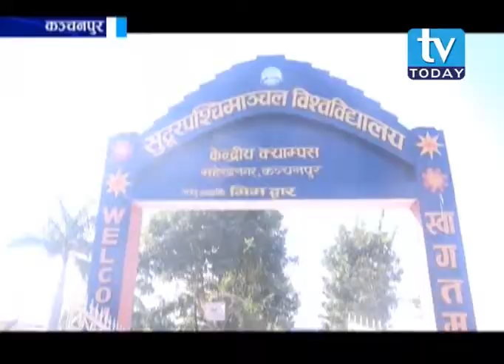Far Western University, Knachanpur News On TV Today Television